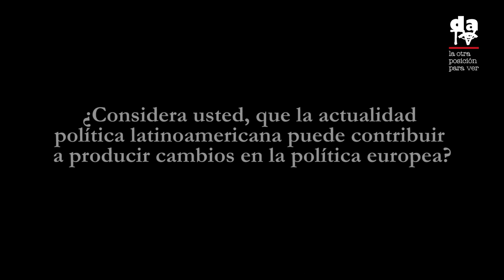Jean-Luc Mélenchon: "América Latina abrir un camino de soberanía sí posible"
En reciente visita a Colombia, el excandidato presidencial Jean-Luc Mélenchon de Francia Insumisa en entrevista con desdeabajo y Le monde diplomatique edición Colombia, dirigida por Héctor-León Moncayo, opina sobre los cambios en curso en América Latina y sobre el nuevo gobierno de Colombia. Aquí sus opiniones.